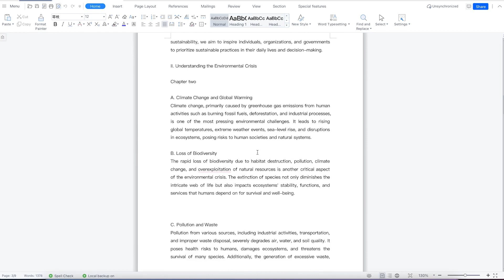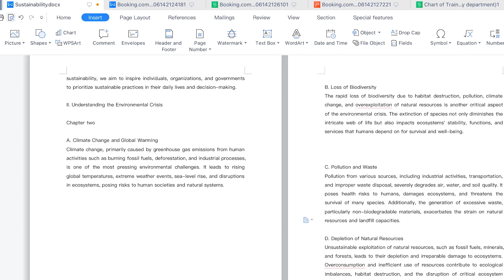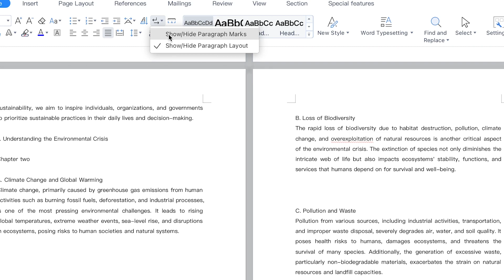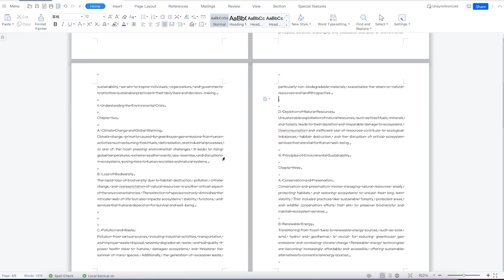1.22 Inserting Page Breaks in WPS Office Suite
Learn how to effectively insert page breaks in WPS Office Suite and take control of your document layout. In this tutorial, we'll explore the step-by-step process of inserting page breaks to control page breaks and create a professional-looking document. Whether you need to start a new section, force content onto a new page, or control the flow of your document, page breaks are an essential tool. Join us to discover the various methods of inserting page breaks, including manual page breaks, section breaks, and more. Enhance your document organization and layout with the power of page breaks in WPS Office Suite. Watch now and unlock the potential of seamless document formatting.